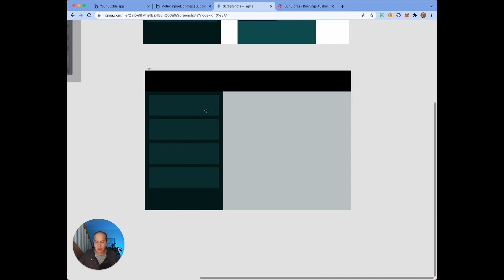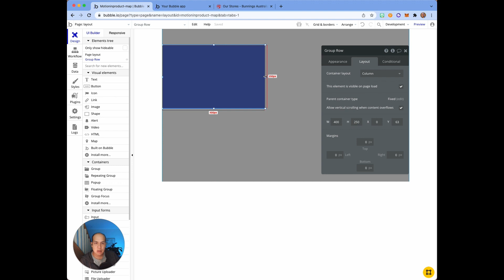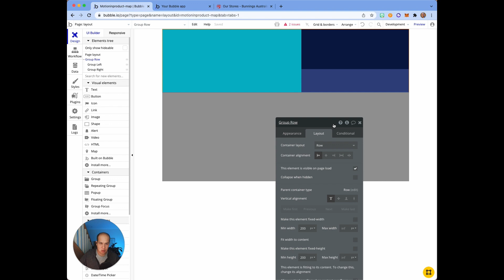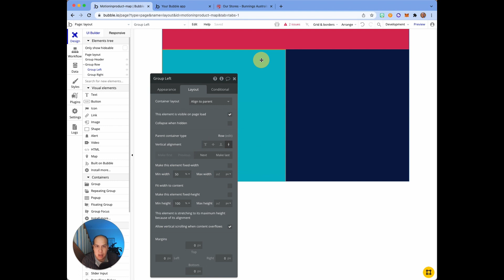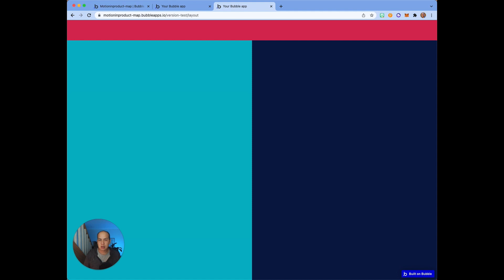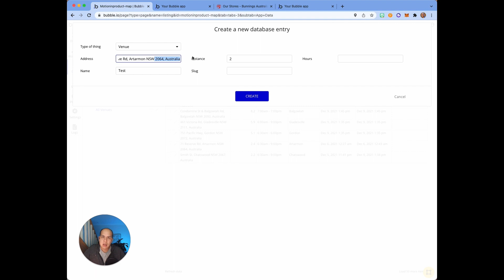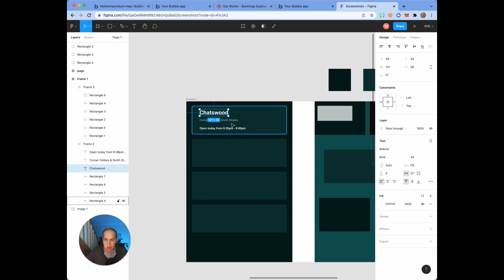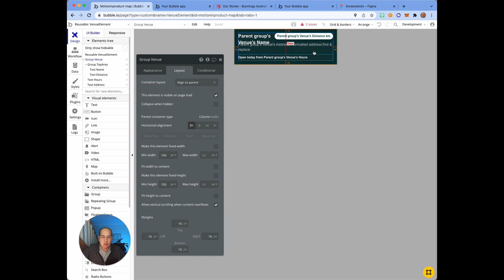Store locator and custom map styling using Bubble's responsive layout engine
A practical example of using Bubble's new responsive layout engine to build a store locator page.

We took a popular business here in Australia called Bunnings and gave their store locator a dark mode treatment as well as demonstrate layouts for page and element level.

00:00 Bunnings store locator as inspiration
00:45 Approach to thinking about page layouts
01:40 Using Bubble's new responsive engine to demonstrate page layout
07:00 Correct settings for the layout
08:04 What is that gap at the bottom of the page in Bubble?
08:46 Store locator layout breakdown
09:12 Cool Google map styles with Snazzy maps
10:18 Using geolocation addresses for store listing
12:42 Using Figma to test color accessibility and styling
14:24 Responsive layout on reusable elements
15:08 Setting margins in Bubble
16:46 Putting styles and layout all in the final example